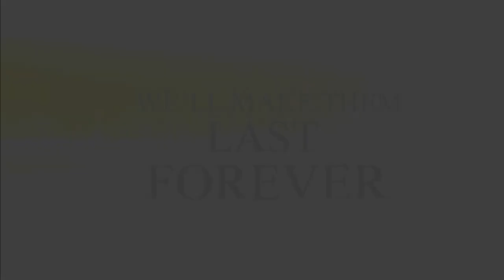Axon Studios Photography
We are a small group of professional photographers working out of Wilmington, NC. We specialize in every aspect of digital photography and digital editing.